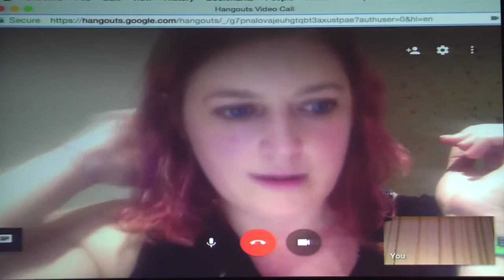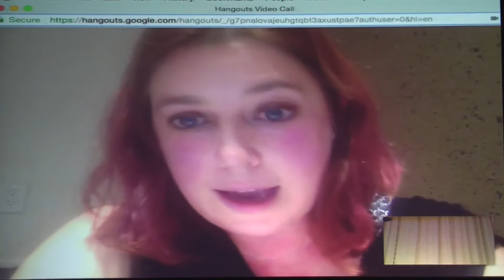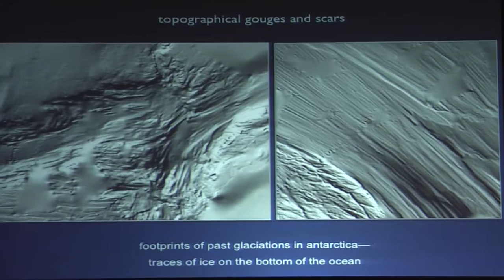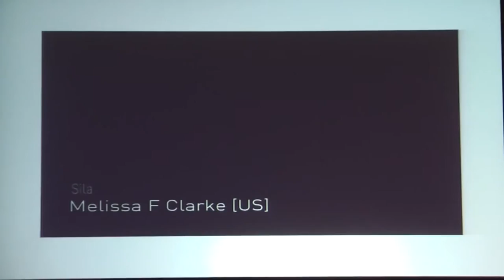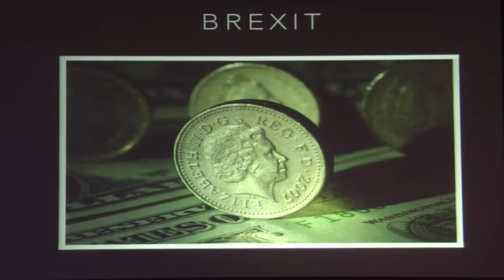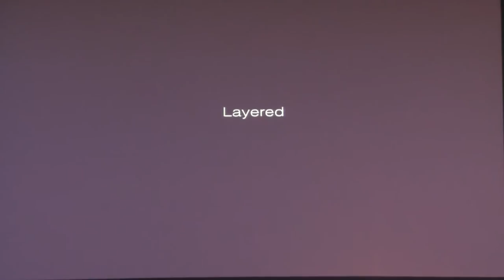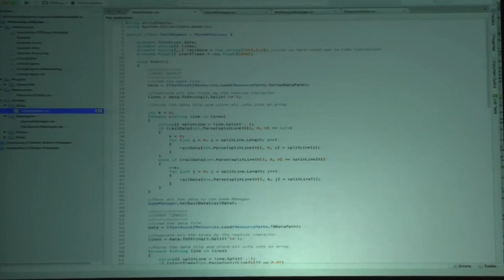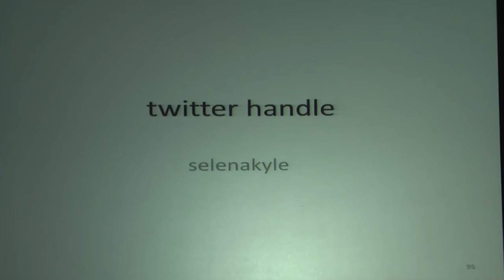háček: Computing a Hacker Experience - Allison Miller, Melissa Clarke, Margaret Schedel